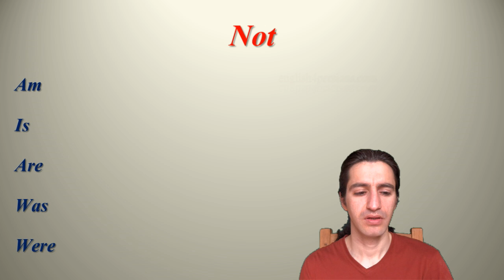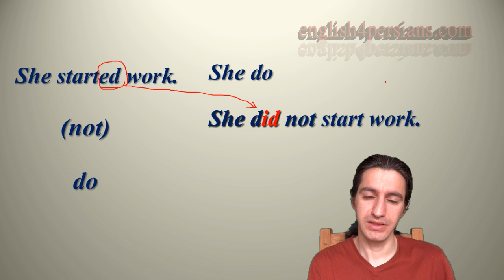Simple Past Negative & Question Part1 حالت منفی و پرسشی در زمان گذشته ساده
ویدئویی آموزشی درباره ی حالت منفی و پرسشی در زمان گذشته ساده در زبان انگلیسی. انجام شده توسط آراد به زبان پارسی. درس ۳۲

An educational video about the negative and question form of sentences in simple past in English. Done by Arad in Persian language. Lesson 32

Skype: english4persians